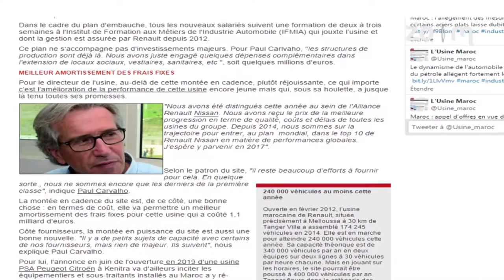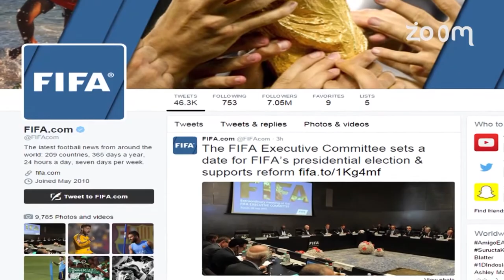الموجز الاخباري - 20- 07- 2015